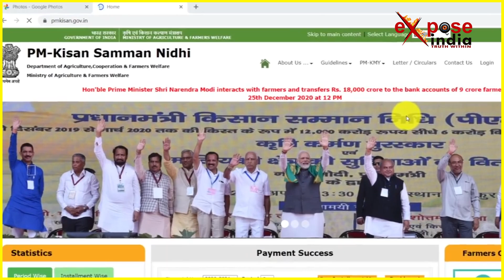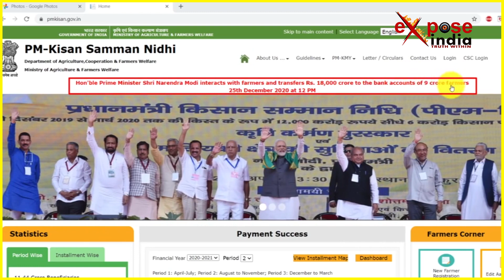किसान सम्मान निधि के 6000 रुपए चाहिए...तो करें ये काम